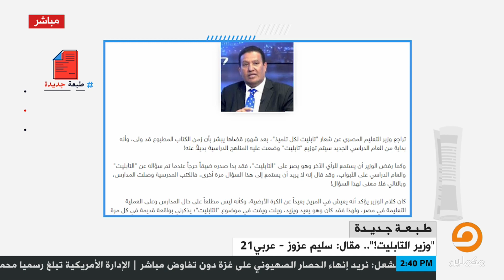وزير التابليت .. مقال لسليم عزوز في عربي 21 يستعرضه طارق أبوشريفة